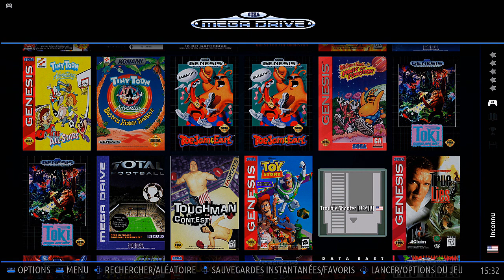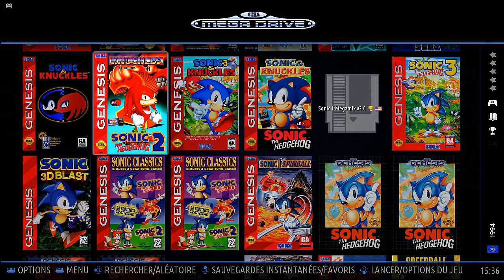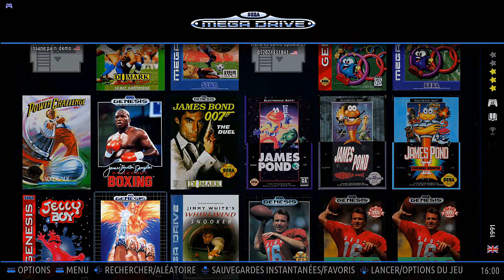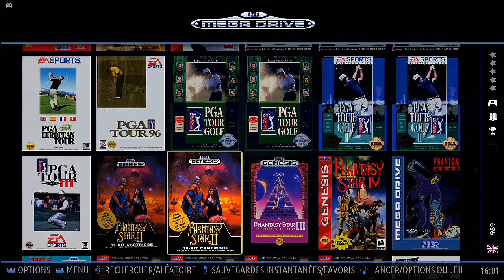les logo intros Sega originaux sur Megadrive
Voici quelques animations du logo Sega originales lors du boot des cartouches  :)

 pour le jeu  Battlemania il faut apparement appuyer sur start sur la manette 2 pour voir la super nintendo se faire ecraser